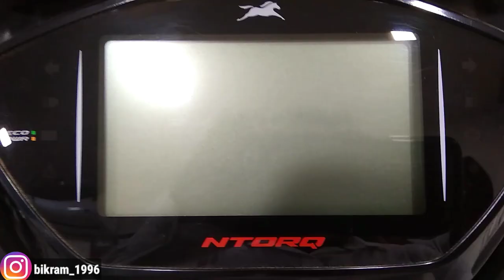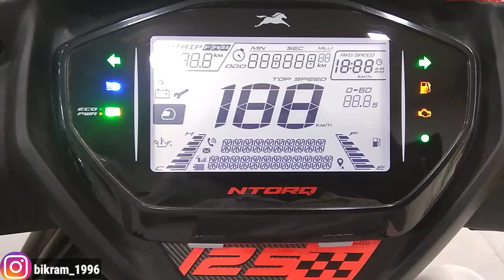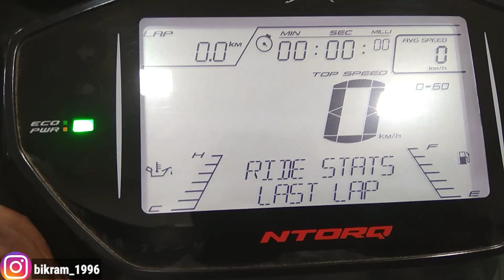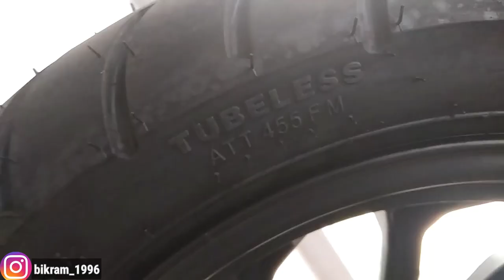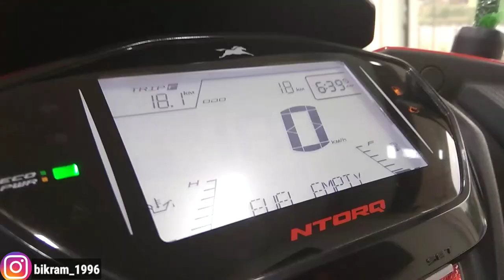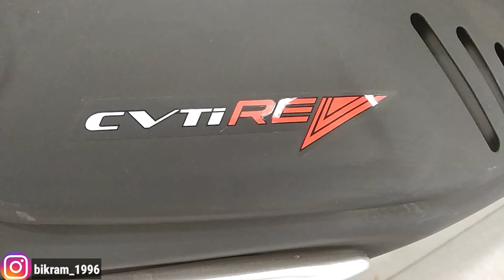TVS NTORQ 125 BS6 RACE EDITION - PERFECT SPORTS SCOOTER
Hi guys it's me Bikram Prasad Back with another New video on ConsumerABS
This video is all about NEW TVS NTORQ Race Edition BS6 Scooter.

Video Timeline Ntorq RE 125 BS6

0:01 Intro (Cinematic)
1:02 Ntorq RE Introduction
1:25 Ntorq RE Design
1:47 Handlebar quality / Design
2:00 Instrument console
3:00 Front Tyres/ Brakes
3:34 Headlamp Design
3:55 Legroom Area/ Utility hooks
4:13 Seat Design
4:42 Fuel Tank/ Mileage
5:07 Rear Design / Exhaust
5:25 Rear Tyre/ Brake
5:45 BS6 Engine
6:17 Storage Space
6:40 OnRoad Price KOLKATA
7:11 Conclusion
7:40 Outro

Scooters are very convenient and practical for Everyday life, and this makes an ideal choice for family oriented Buyer.TVS Ntorq 125 Race Edition is a wonderful machine made to Rule on the Road. Younger Crowd and Enthusiast Riders also loves the new Avatar of Ntorq 125.
The new Bs6 Engine is more powerful and efficient, Made to Perform with full throttle response. The Electrical system is even more advanced with new digital Instrument console and New LED Headlamp with Devil shaped
DRL gives it a "chumma" Look.

This is an official WALKAROUND REVIEW of TVS Ntorq 125 Race Edition by me ie. ConsumerABS

Some Important details of TVS Ntorq Racing Edition-

TVS Ntorq Racing Edition
Ex showroom Price Kolkata
₹78,280
On Road Price Kolkata
₹98,365

Top Reasons to buy TVS Ntorq Race
Edition BS6 Scooter -
1. More Power, More Torque wit 125 cc , Single cylinder, 3 Valve Air cooled Bs6 Fi Engine.

2. Good Cruising speed & 95 kmph Top speed, The Grip is perfect because of 12" Tubeless TVS Remora Tyres. And High Rigidity UnderBone Type chassis gives a very stable ride even in higher Speed.

3. 40 kmpl to 45 kmpl Mileage in City.

4. Amazing Design and Built quality.

5. Advanced Electrical System eg.
New LED Headlamp, LED TailLamp, Digital Instrument console with Phone connectivity and Navigation, Boot Light with Charging port & 12V 4AH Maintenance free Battery.

6. Underseat Storage of 22 Litres and two Utility carry hooks. Decent Legroom area, Seat Height is Also very good and Seating position is very Commanding.

7. Ease to access TVS Maintenance and Service Centre. Availability of genuine Auto Parts.

8. Very good and Ideal for Long Rides.

9. TVS Products are Very powerful and Practical for Daily Use this results in Good Resale Value.

10. The Price😊

Email provided in channel About Section.